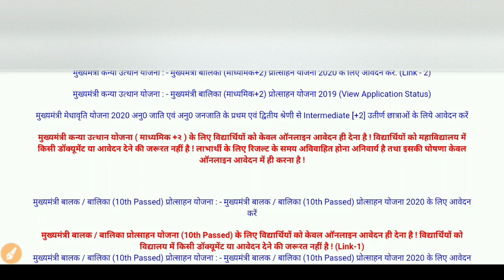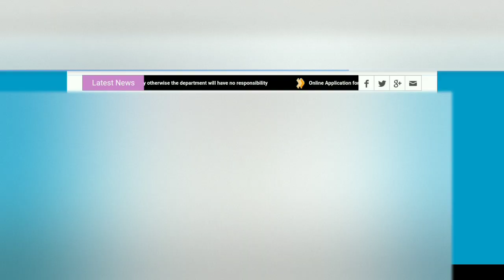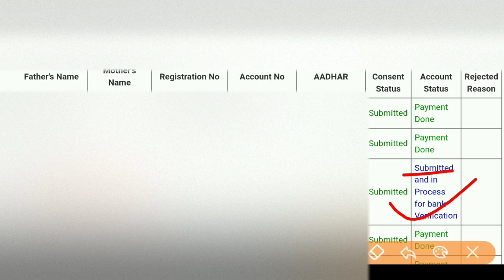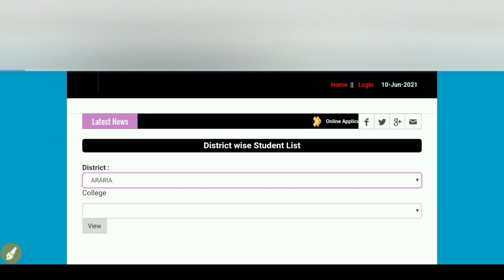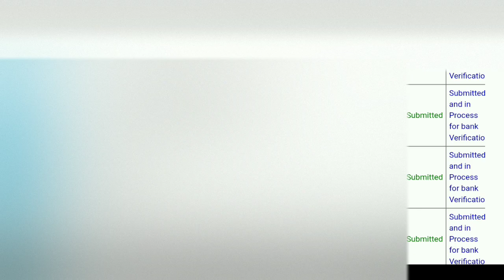E kalyan छात्रवृत्ति का पैसा आना शुरू जल्दी देखें अपना नाम list जारी | e kalyan scholarship kab tak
Our SocialLinks

2.)